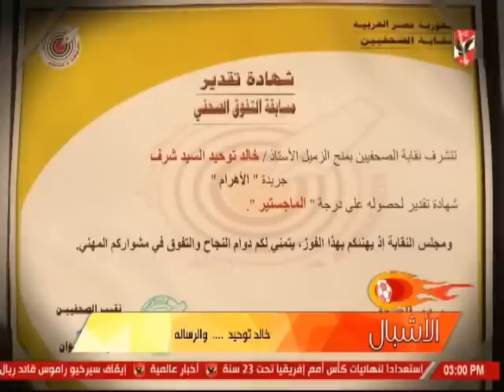عزاء الكابتن اسامة حسنى وكلمة خاصه عن الراحل الدكتور "خالد توحيد".